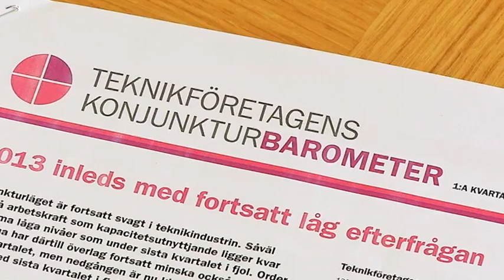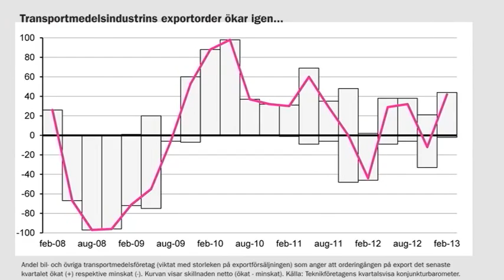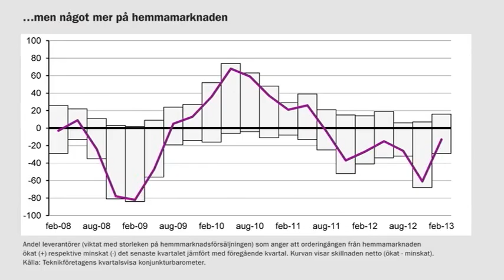Konjunkturbarometer Q1 (2013)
Chefekonom Anders Rune presenterar årets första konjunkturbarometer, som visar på fortsatt låg efterfrågan i de flesta av teknikindustrins delbranscher. Undersökningen omfattar uppgifter från 508 företag/koncerner med en sammanlagd försäljning på 605 miljarder kronor från anläggningar i Sverige, varav 78 % på export.